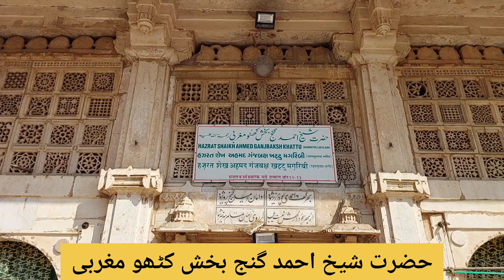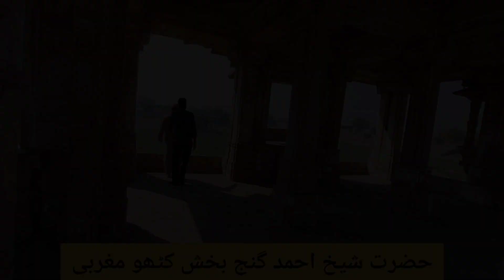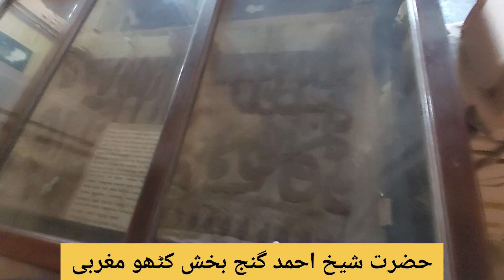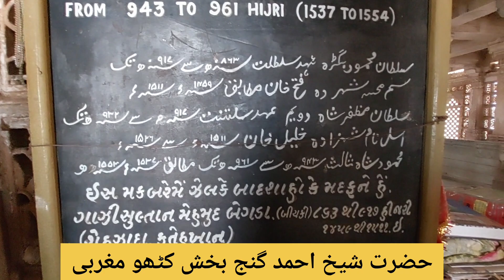Dargah Hazrat Sheikh Ahmed Ganjbakhash khatu Magribi Gujrati || زیارت شیخ احمد گنج بخش کھٹو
Dargah Hazrat Sheikh Ahmed Ganjbakhash khatu Magribi || زیارت شیخ احمد گنج بخش کھٹو